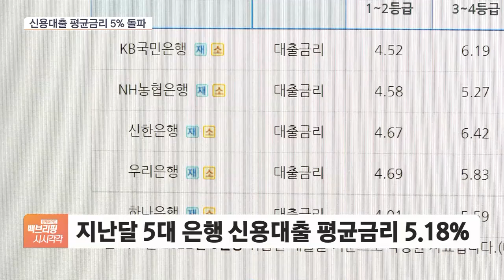'이자장사의 힘' 신한금융도 상반기 최대 실적…6월 신용대출금리 평균 5% 돌파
[앵커]

금리가 오르면 은행은 웃습니다.

이자 수익이 급증하면서, KB국민에 이어 신한금융도 올 상반기 역대 최대 실적을 거뒀습니다.

김성훈 기자, 신한금융 2분기 실적 어떻게 나왔나요?

[기자]

신한금융은 올 2분기 지난해보다 5.5% 증가한 1조3204억원의 순이익을 거뒀다고 밝혔습니다.